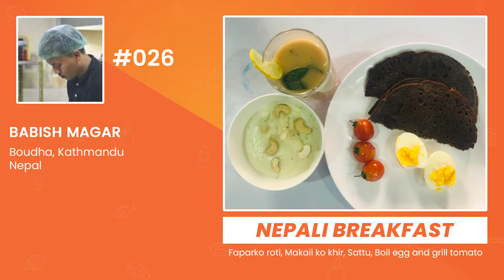BABISH MAGAR || Contestant No #026 || NEPALI BREAKFAST || Chef Nepal Pre-audition Video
Contestant Number: 026
Contestant Name: Babish Magar

Babish works as a kitchen helper in Shrey Courtyard Kathmandu. He dreams to become a chef in future. Cooking gives him satisfaction.

Wish you all the best and good luck!

Chef Nepal
Country's 1st Food Reality Show

Coming soon on Himalaya Television...

All you need to know about @thechefnepal as of now -